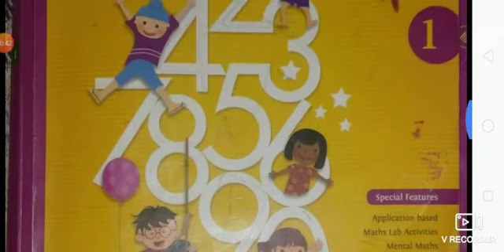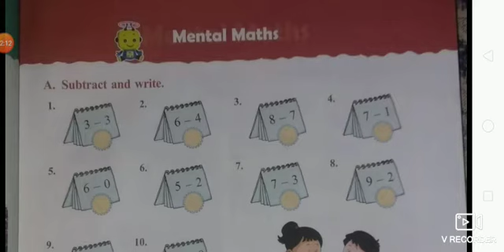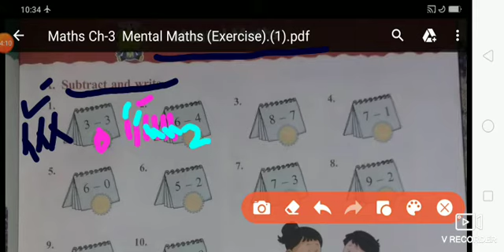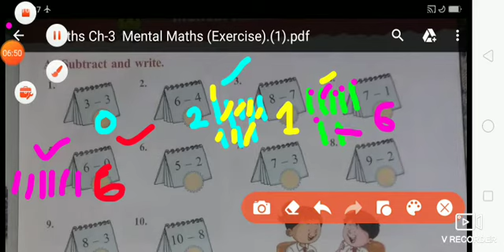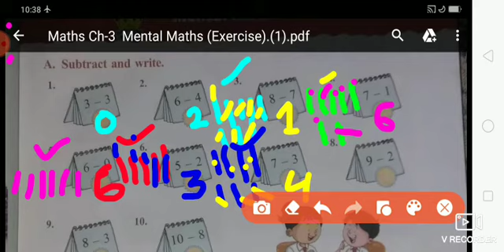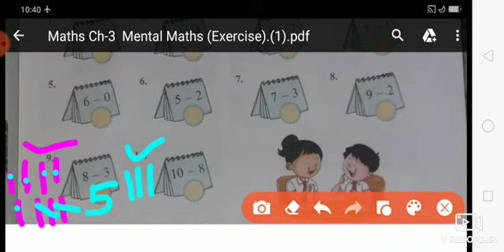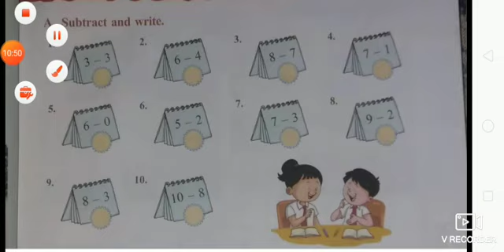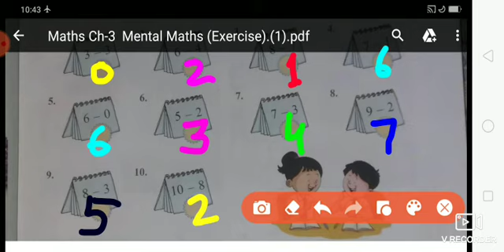Maths Ch-3 Mental Maths (Exercise) .